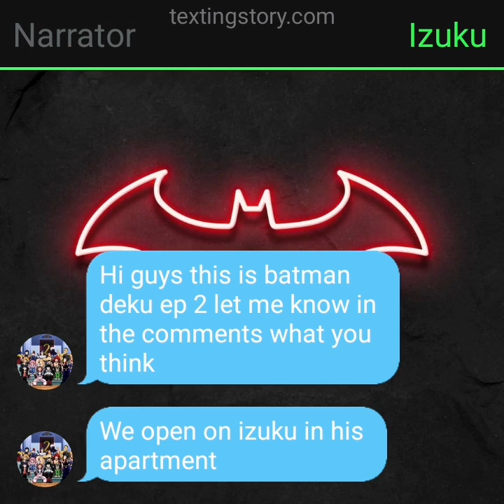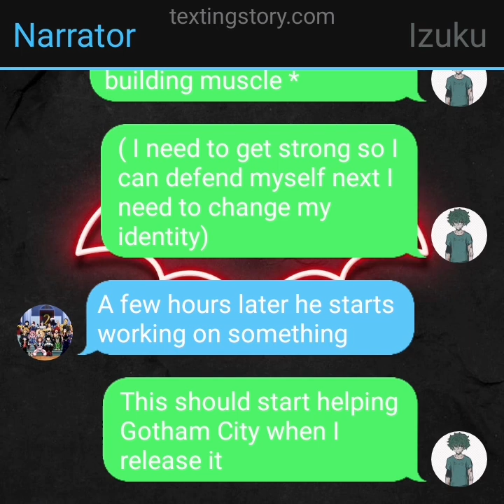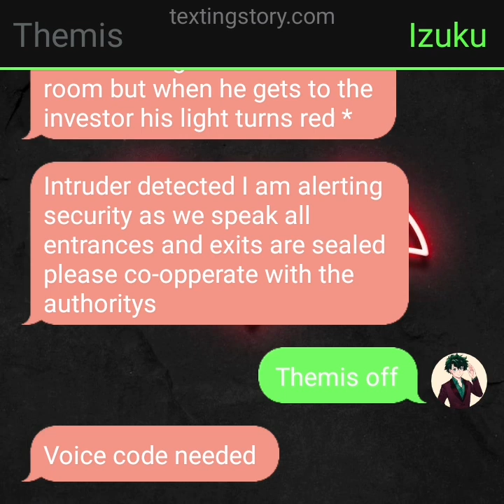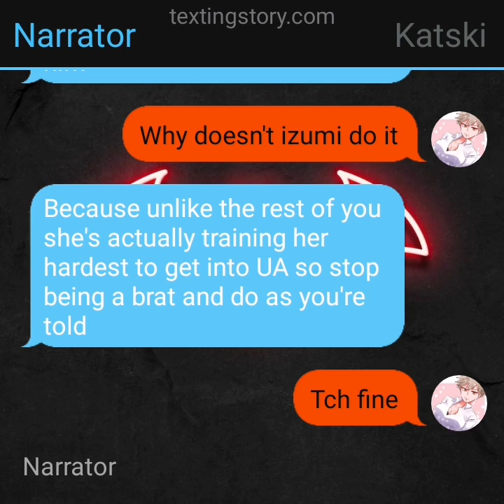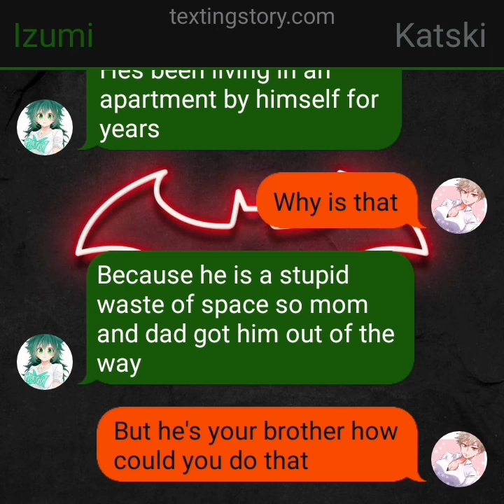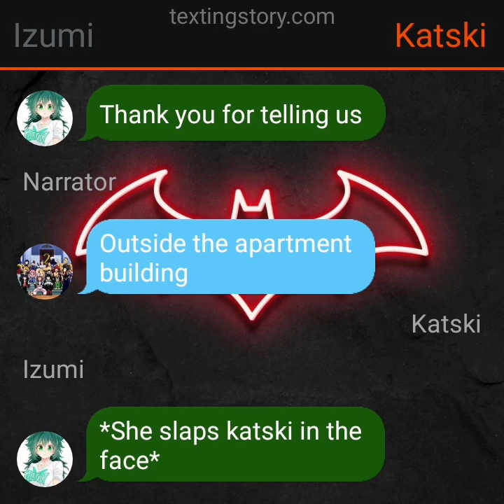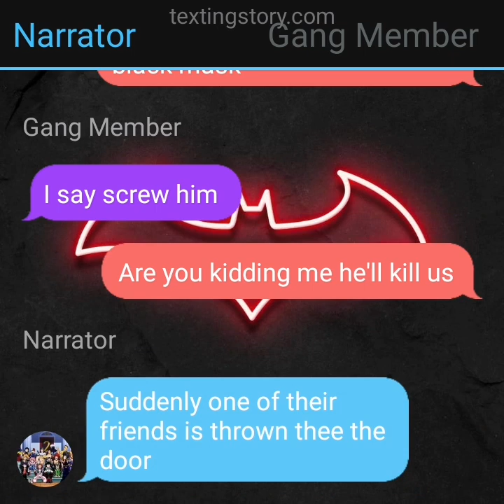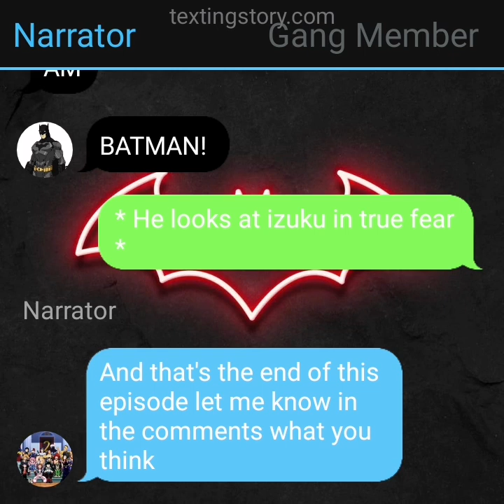Batman deku ep 2